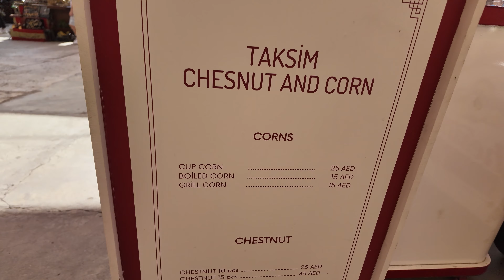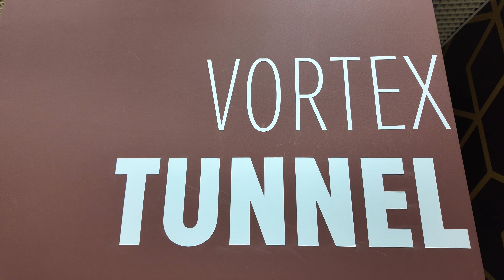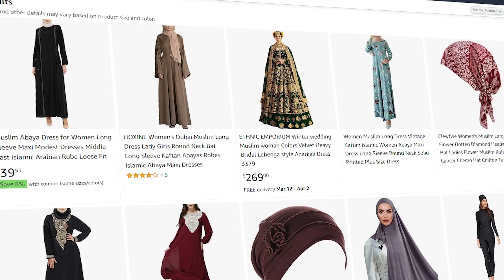Дубай Аль-Сиф обязательно к посещению | Круиз на лайнере MSC Virtuosa | Честный обзор 2024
Заканчивается наш семейный круиз по Персидскому заливу на огромном лайнере MSC Virtuosa. Мы приплыли в Дубай и отправляемся на прогулку по интересному району Аль-Сиф, который соединил в себе историческую и современную части города. Нас очень порадовало это место, хотите узнать чем?
Смотрите в этом видео:
00:00 – Введение;
00:37 – Из порта Рашид в район Аль-Сиф на такси;
01:52 – Так выглядел древний Дубай;
03:39 – Распаковка в Starbucks;
03:58 – Музей иллюзий - один из лучших, в которых мы были;
05:00 – Прогулка с семьей по вечернему Аль-Сиф;
05:48 – Пробуем напитки в кафе;
06:30 – Ничего не покупайте на местном рынке!
07:42 – Всем рекомендуем это место к посещению;
08:10 – Последний вечер на корабле.